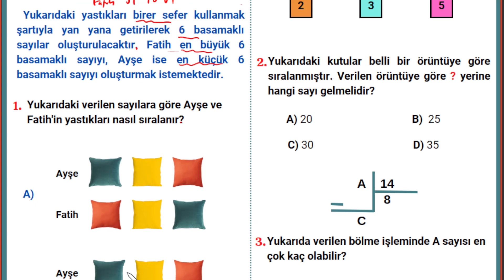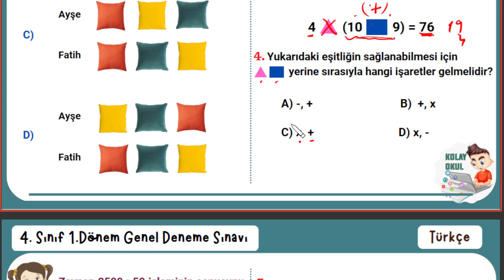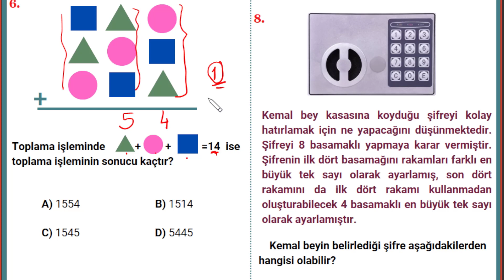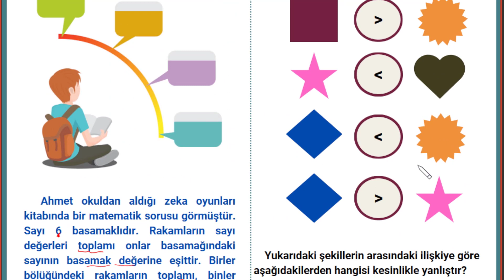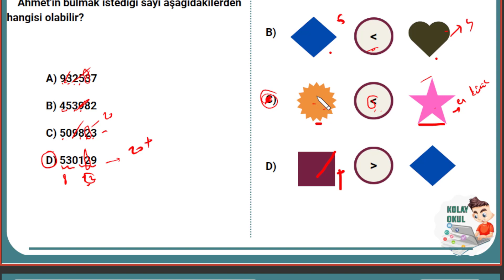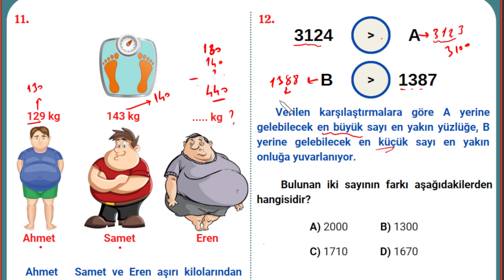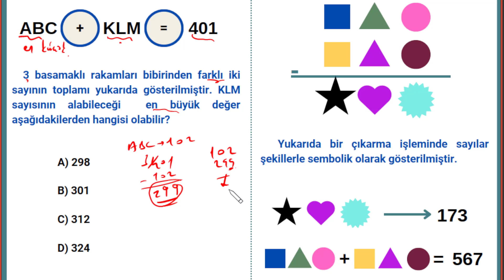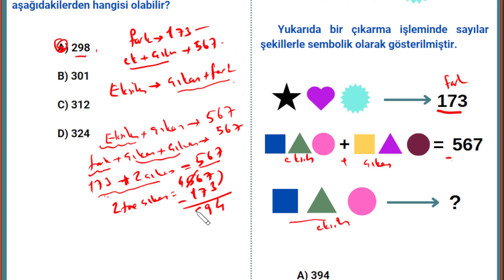4. Sınıf Matematik 1.dönem Genel Tekrar (zor sorular)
4. Sınıf Matematik 1.dönem Genel Tekrar (zor sorular)
sevgili öğrenciler sizler için 1.dönemi tekrar amaçlı yeni nesil zor sorular içeren deneme sınavı hazırladım... başarılar iyi tatiller